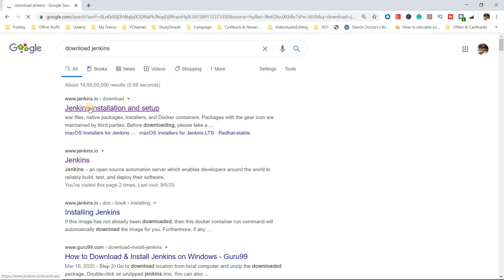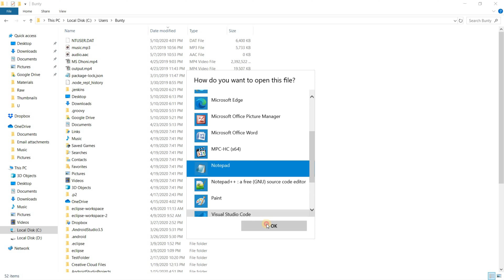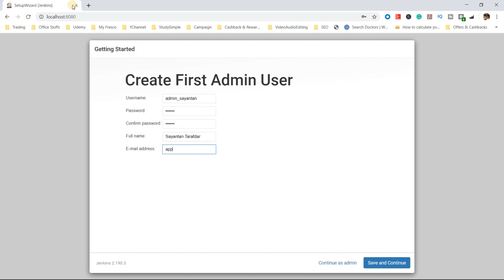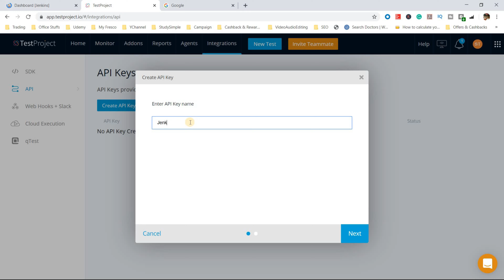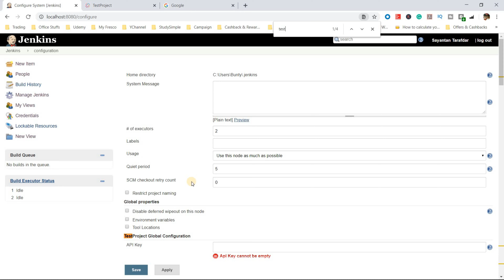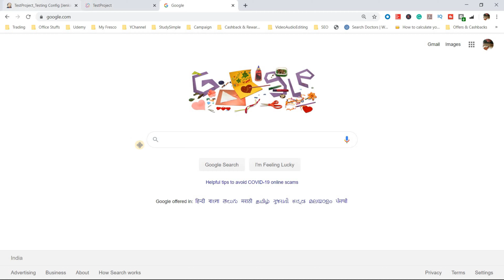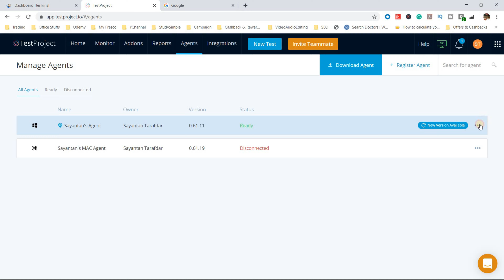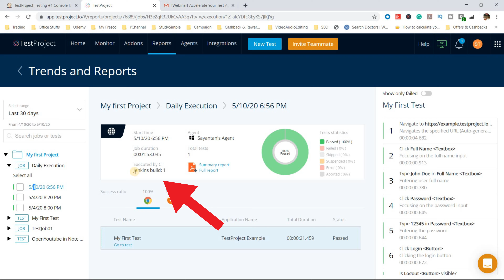How to Integrate Jenkins With TestProject Automation | TestProject Automation Tool | StudySimple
If you like my work, you may consider donating a small amount using the following link:
Learn How to Integrate Jenkins with TestProject Automation tool. Jenkins – an open-source automation server which enables developers around the world to reliably build, test, and deploy their software.

TestProject is a free end-to-end test automation platform for web, mobile, and API testing that’s supported by the #1 test automation community.
TestProject’s free test automation platform is built on Selenium and Appium so your teams can test Web, Android and iOS apps, effortlessly.

FREE Video Tutorials From StudySimple